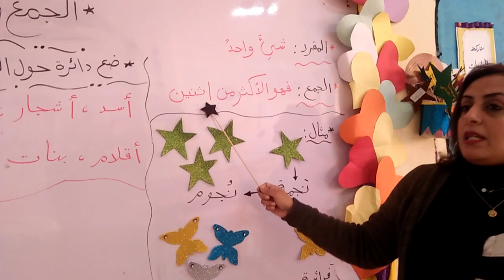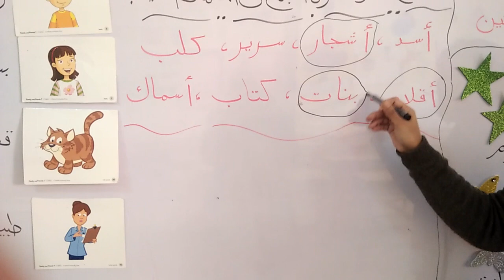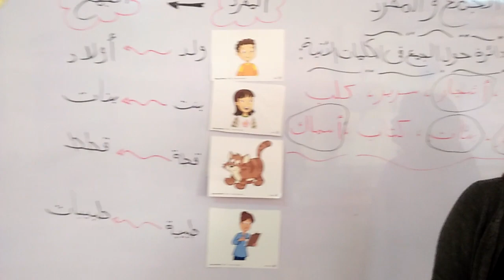درس المفرد والجمع -لغة عربية - الصف الأول الابتدائي - مدرسة دار المعارف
شرح درس المفرد والجمع للصف الأول الابتدائي بمدرسة دار المعارف الخاصة
من إعداد وتقديم الأستادة المتميزة / منى مكرم